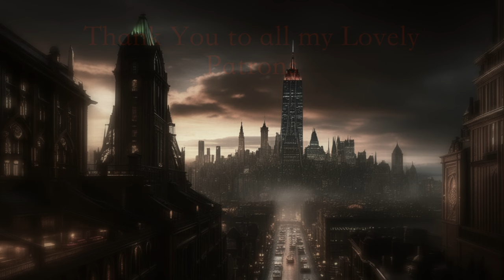18+ LockBox Killer Arkham Asylum Season 2 Ep 9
::Warning::
Adult content, Creepy

Marcus is Back in this spooky series set in this DC Gotham City. Part 9 of this Season 2 of the lockbox killer is here! Forgive any Audio Discrepancies I believe I fixed them all :3 Please LIKE, SHARE and SUBSCRIBE for more content and if you can SUPPORT me on PATREON every little helps even $2 a month really helps.

::I DO NOT own or claim the images or music in my videos, all are Copyright free and are used for non monetary, entertainment purposes 'Subject to Fair Use' and belong to their respective owners::

With Batman going to confront Marcus in the Theatre you cant help feeling something bad is going to happening and you decide to investigate yourself. When Batman Calls for help you take the opportunity to go to what you think Marcus is Planning...You just hope you are wrong!!.